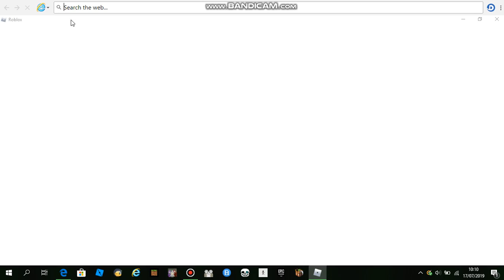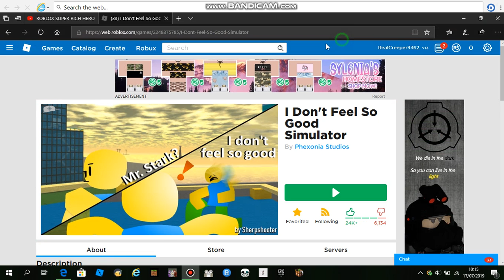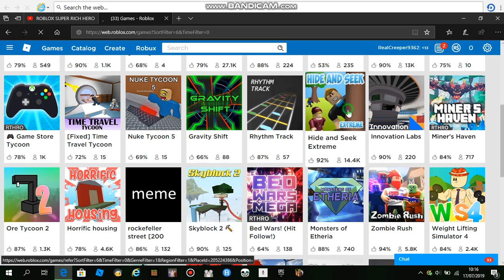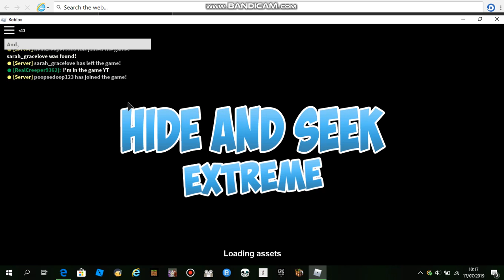2 Games In One Video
2 Games In One Video